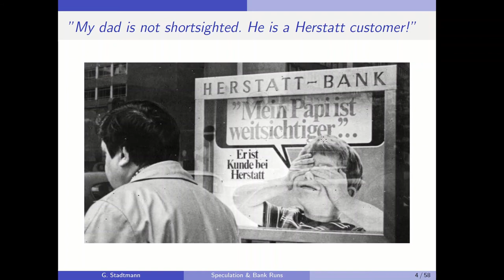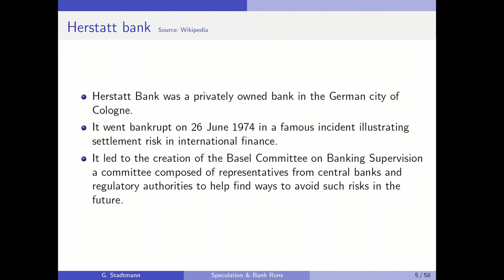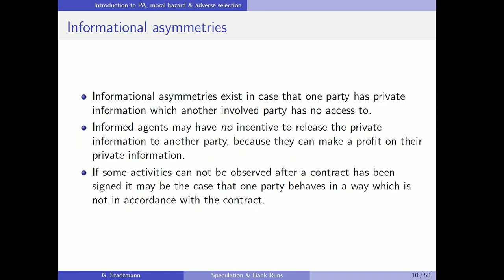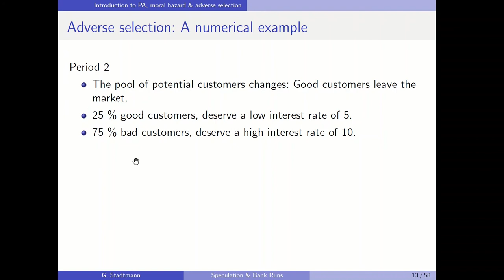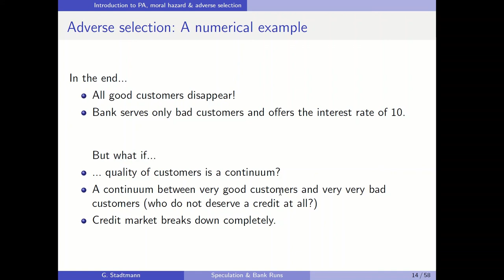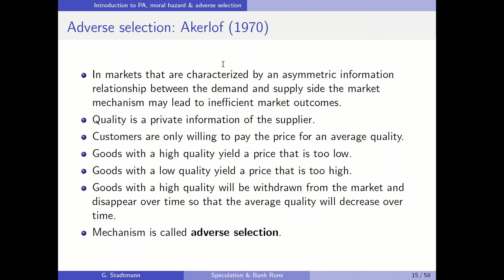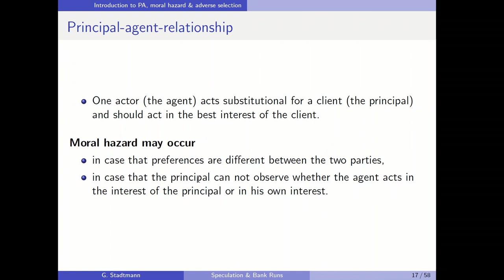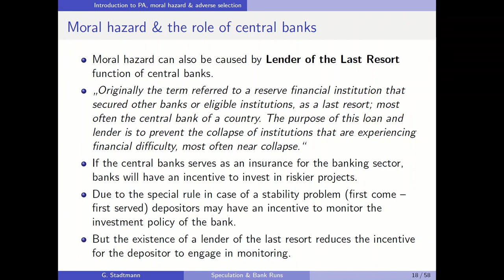Banking Crisis Model (Part 1)